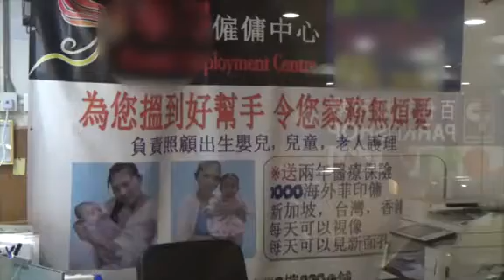探射燈：無牌中介橫行 僱主傭財兩失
外傭需求殷切，勞工處對僱傭公司卻監管不足，九龍灣一間無牌中介懷疑半年間騙取逾20名欲聘請外傭的僱主費用，涉款達20萬港元，有苦主被拖延半年仍未能聘請外傭照顧兒子，又有婆婆接要求退款，支票卻「彈票」；部分苦主已報警求助。網上不少僱主投訴中介未能安排外傭如期來港，或外傭到港後短時間內辭職，中介公司卻要求多收費用，惟過去5年，被成功檢控的無牌中介只有11間，關注團體批評勞工處對無牌中介公司視若無睹，僱主權益毫無保障。

來自北京的黃女士憶述，去年9月到九龍灣一間外傭中介聘請菲傭，當時中介公司負責人游說她即時繳付9000港元費用，保證外傭能在3個月內上班。惟期後負責人卻以不同理由推搪，及至本月9日，負責人聲稱外傭將於指定時間到港，惟在3小時前卻通知她不會到，當時黃女士及丈夫極之不滿及失望，要求負責人出示相關文件證明，但對方態度惡劣，雙方一度發生爭執。黃指因未能聘請外傭，已半年没有工作，並受精神困擾。

80多歲的張婆婆（化名）早前於同一間中介公司聘請外傭，本身為長期病患者的她，現職外傭將返回印尼，遂到中介公司請人。她指對方曾表示同一屋苑內有個快完約的外傭，能為她安排，惟遲遲未安排，遂要求退款，退款支票卻「彈票」無法兌現。觀塘區區議員畢東尼估計，至今有20多人懷疑受騙，涉款金額逾20萬元。勞工處證實該公司未領取職業介紹所牌照，部分人早前已報警。

目前全港約有1500間外傭中介公司，惟部分未有領牌，東網記者發現，深水埗有無牌中介公司大做生意。網上更多僱主投訴疑遭無牌中介濫收費用，大部分在承諾時間內未能提供外傭，更有外傭到港後短時間內辭職，中介公司卻要求僱主再支付中介費。

香港家庭傭工僱主協會主席容馬珊兒批評，勞工處對無牌中介公司視若無睹，她指香港家庭對傭工需求量大，倘若遇上緊急事件，部分急於請人的僱主或會忽略細節，容易受騙。

惟過去5年，勞工處接獲涉及外傭中介公司無牌經營的投訴數字約為115宗，成功檢控的卻只有11間。發言人表示，《2018年僱傭(修訂)條例》已於2月9日正式生效，其中無牌經營職業介紹所及濫收求職者佣金罪行的最高罰則，已提高至罰款港幣35萬元及監禁3年，以增加阻嚇作用。